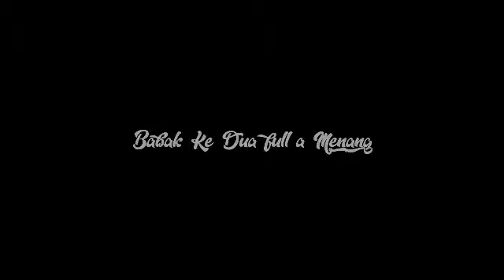BABAK SERU Babak Ke Dua Gol Menang Kerapan Kelinci Piala Presiden Bangkalan